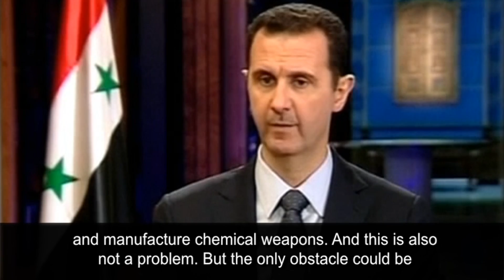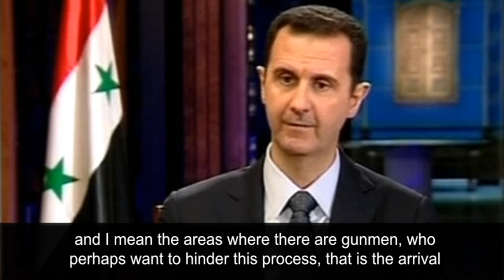Syria's President Bashar al-Assad vows to surrender chemical weapons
In an interview with Chinese state TV, Syrian president Bashar al-Assad says his regime will implement the Russian-US agreement to surrender its chemical weapons to international control. He says the Syrian government has already handed over a list of chemical weapons to an international agency policing chemical weapons